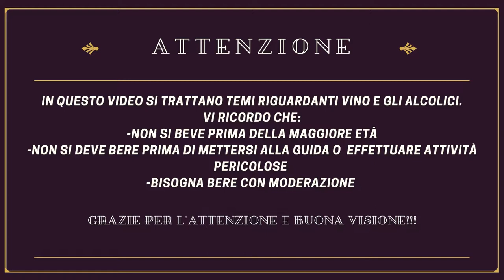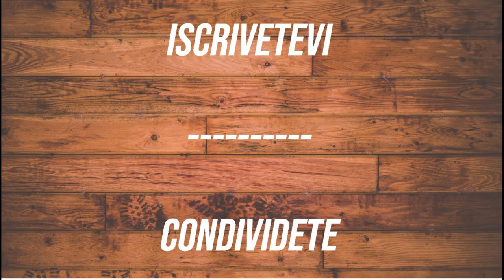APPROFONDIAMO INSEME #9 - I VOTI DEL VINO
Oggi per questa nuova puntata parleremo di VOTI: come possiamo usare le votazione di riviste ed esperti del settore per aiutarci nella scelta del vino. Cosa tenere in considerazione e cosa dobbiamo valutare e pesare nei singoli voti.

Ovviamente, se avete qualche domanda, l'hashtag ASKDEWINE è a vostra disposizione!